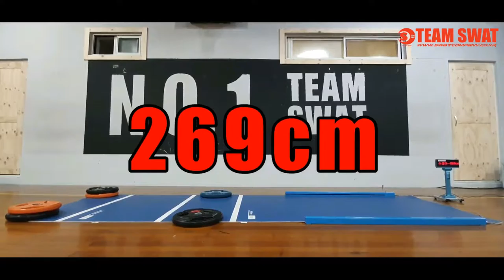[스왓TV] 잠실SWAT 6월 모의테스트 공동 13위 - 서울체육고등학교 신현섭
10m왕복달리기 - 8.01초
20m왕복달리기 - 13.71초
제자리멀리뛰기 - 269cm
윗몸일으키기 - 73회
좌전굴 - 18.3cm
배근력 - 217kg

lovesanglee0